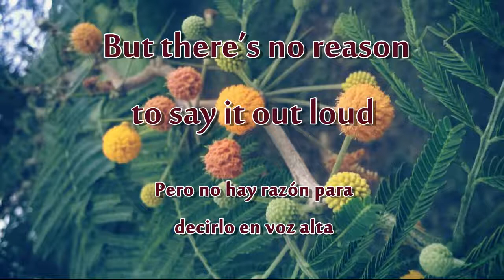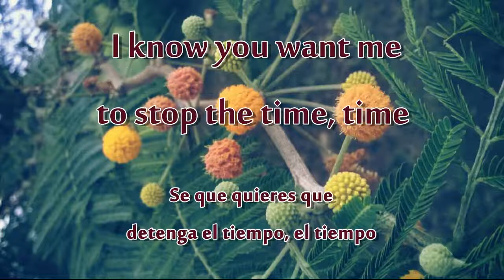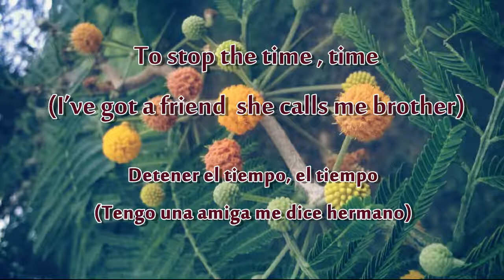Parks, Squares and Alleys - We're not just friends |english-spanish lyrics